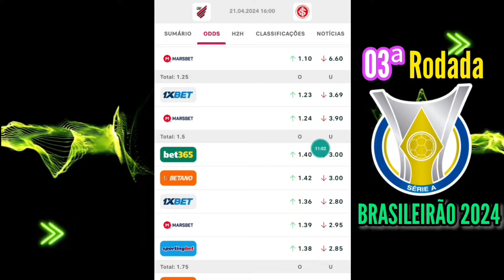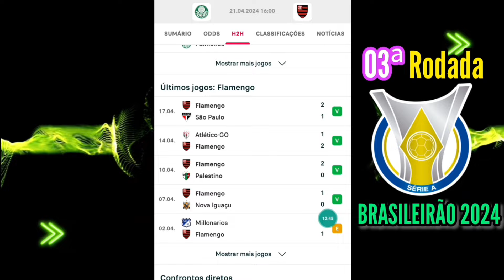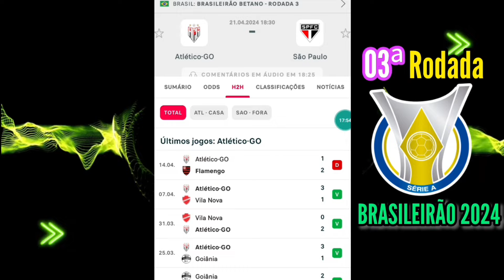Palpites 03ª Rodada BRASILEIRÃO 2023 - Série A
Neste vídeo, vamos apresentar os palpites da 03ª rodada Campeonato Brasileiro de futebol (Série A) de 2024. Acompanhe conosco as análises e previsões dos confrontos que prometem agitar a rodada.

Para os amantes de futebol e apostas esportivas, este vídeo é indispensável. Com base em estatísticas, histórico de confrontos e momento atual dos times, vamos fornecer dicas valiosas para quem quer se dar bem nas apostas.

Além disso, vamos apresentar os destaques de cada partida, os jogadores que devem brilhar e as estratégias que serão adotadas pelos técnicos. Você vai ficar por dentro de tudo que é necessário para montar seu time ideal e aumentar suas chances de ganhar.

Não fique de fora dessa! Assista agora e esteja pronto para a 03ª rodada do Brasileirão 2024!

Sugestões de palavras-chave:

- 03ª rodada Brasileirão 2024;
- palpites Brasileirão Série A 2024;
- análise jogos rodada 03 Brasileirão;
- dicas apostas futebol Brasileirão;
- confrontos rodada 03 futebol brasileiro;
- estatísticas jogos Brasileirão 2024;
- jogadores destacados rodada 03;
- times favoritos apostas rodada 16 Brasileirão.

Exemplos de títulos atrativos:

- "Palpites da 03ª rodada Brasileirão 2024: saiba como lucrar nas apostas!";
- "Análise completa da rodada 03 do Brasileirão: confira nossas previsões!";
- "Jogos da 03ª rodada do Brasileirão: quem será o grande vencedor?";
- "16ª rodada do Brasileirão: veja as estratégias dos técnicos para os jogos!";
- "Jogadores para ficar de olho na rodada
03 do Brasileirão!".